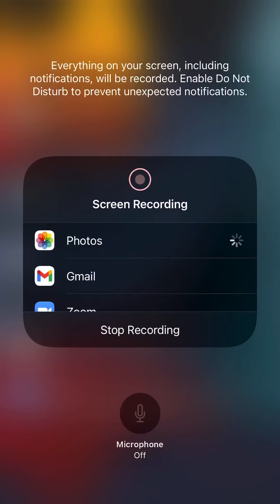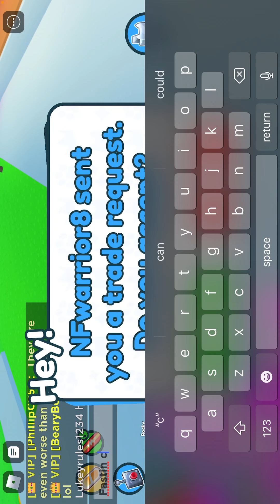Talking Pet￼ sim x Is dying￼